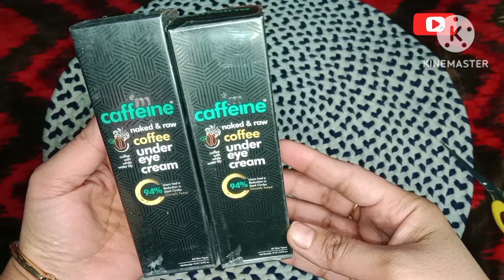🌙Ramadan Preparation Vlog 2024 Part 2 | Finally Dahi Vade Or Chole Bhi Ready Kr lea | Ali wali vlogs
Ramadan Preparation Vlog 2024
Finally dahi vade or chole bhi ready kr lea
Ramadan 2024
Ramadan Mubarak
freeze recipes ideas
Ramadan ki taiyari Shuru
Ramadan cleaning vlog
Ramadan recipes
Ramadan decoration ideas at home
Ali wali vlogs

Assalamualaikum everyone,hope uh all r doing well.I make videos with a hope dat who watches it, should go with some knowledge and entertained with my vlogs.stay connected with me I'll do my best day by day.

@Ali wali vlogs